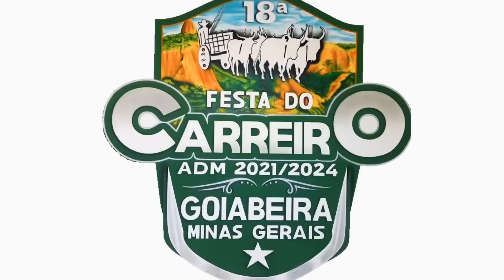Festa do Carreiro- Goiabeira MG - 2023.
Parte da programação social do que rolou nós quatro dias de festa em Goiabeira -MG, durante a Festa do Carreiro 2023, que completou sua maior idade, 18 anos, onde a cultura, tradição e alegria do interior se encontram.
parabéns aos envolvidos.